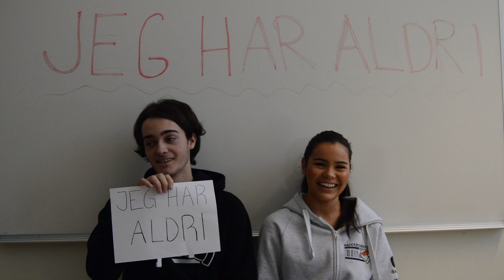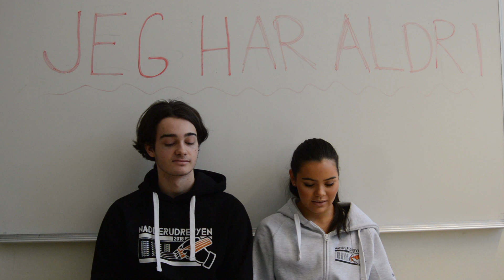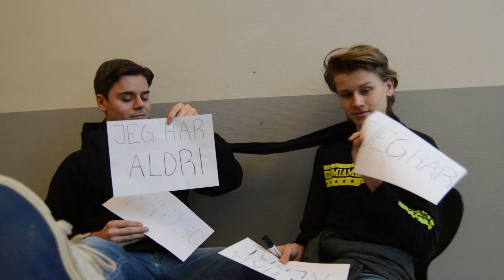Nadderudrevyen 2018- Gode råd og tips vlog dag 4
Billetter kjøpes på:
nadderudrevyen.no